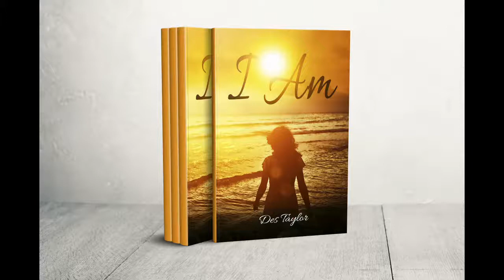What's Up Team?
What's up team? Tron always greets the team by saying what's up.